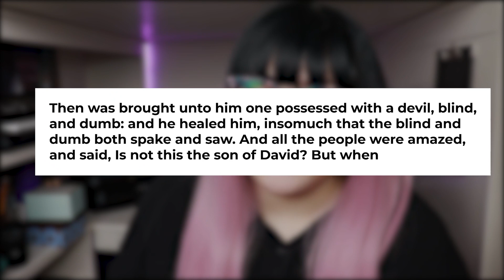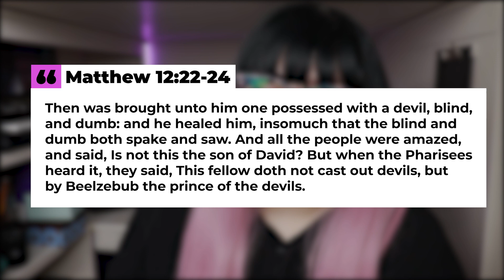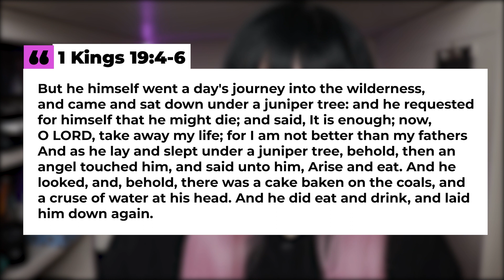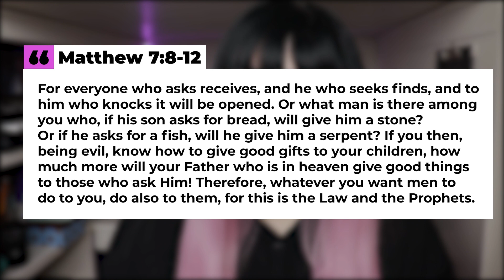Christian Response to Mental Health Issues (Especially for Parents)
Christians don't talk a whole lot about mental health. Some people shun others for going to therapy or taking medicine regarding mental health issues. Parents often have a poor response to their child in distress because they don't know how to handle it, and often make it worse in an attempt to respond in a "Christian" way.